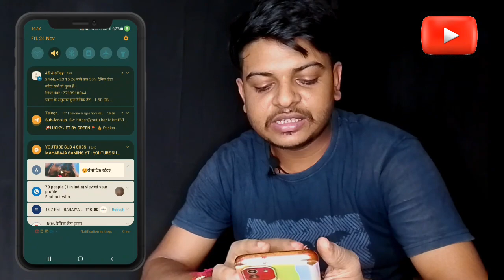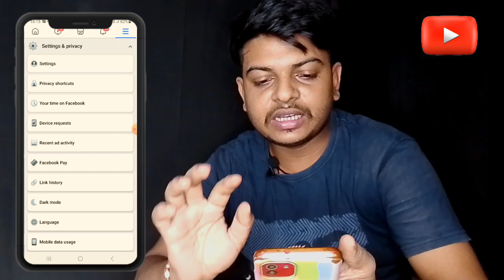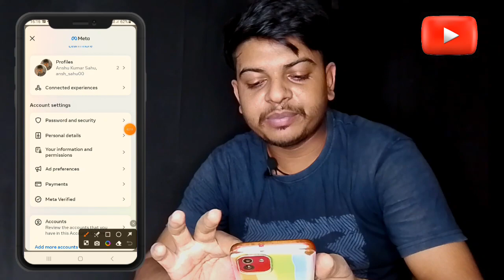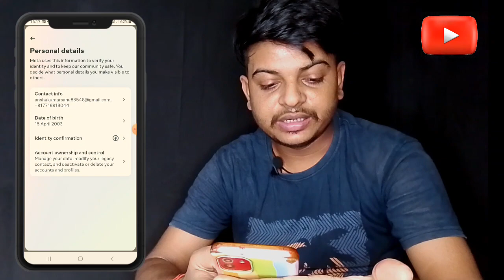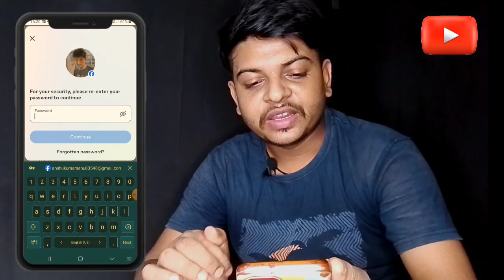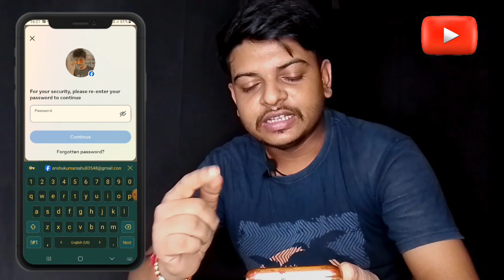Facebook Account Delete Kaise kare 2024 | How To Delete Facebook Account Permanently| Fb I'd deleted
Your Queries _____
facebook id kaise delete karenhow to delete facebook account permanently
fb account delete kaise kare,delete facebook
account

किसी भी सवाल के लिए मैसेज करो
My Instagram I'd -